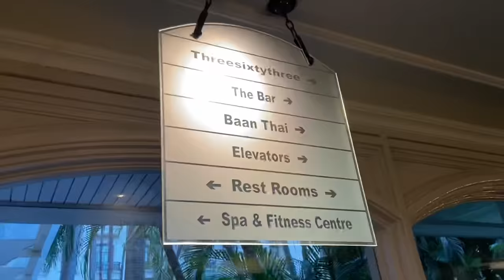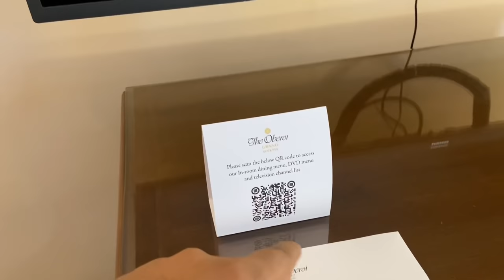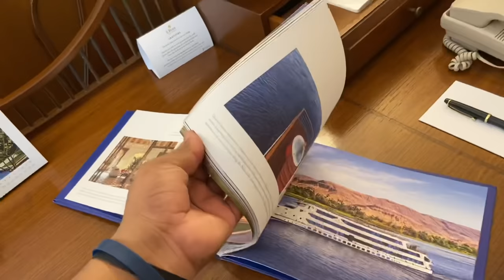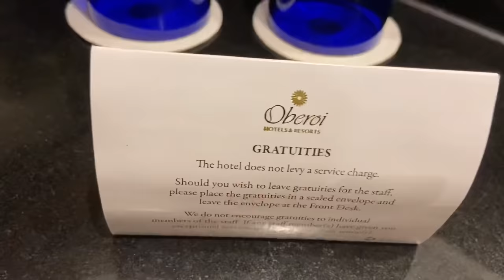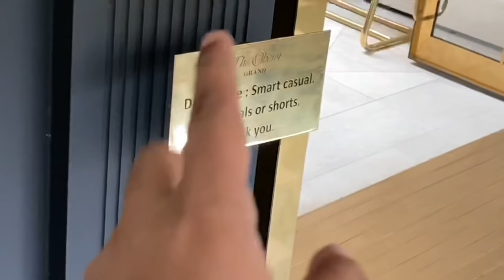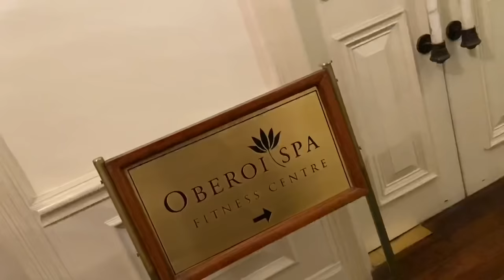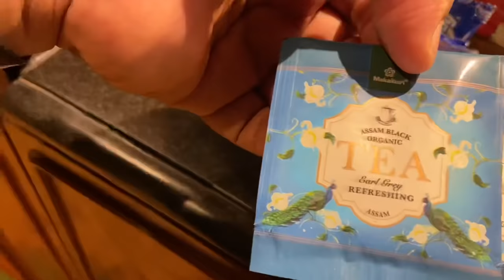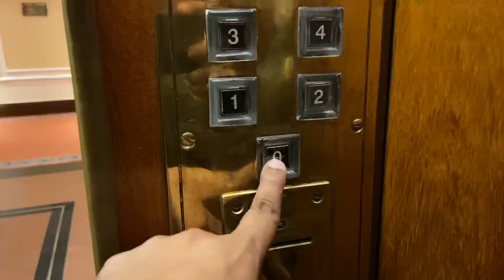My Expensive Stay at The Oberoi || Luxurious 5 star Food, stay & more. || The Oberoi Grand Hotel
I love making videos and this video about A day in a luxury 5star hotel ||

Is video me main aap logo ko kolkata ke Ek 5 star luxurious Hotel The Oberoi grand kolkata 👑 ko review kar ke dikhane wala hu aur sath hi Yaha ke famous restaurant three sixty theree ke food ko bhi review karne wala hu or apna experience aaplogo ke sath share karne wala. or v bohot sare chizo pe maine baat kiya hai video ko poora dekhna agar ye video acha lage toh like Share jaruru karna or subscribe karna na bhulna